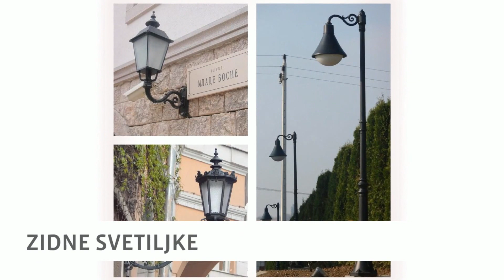Fero Medika Unutrašnja i spoljašnja rasveta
Fero Medika ima u ponudi veliki izbor spoljašnje rasvete i veliki izobor unutrašnje rasvete.

Prodaja spoljašnje rasvete: prodaja fenjera, prodaja lampiona, prodaja cevnih stubova, prodaja plastičnih kugli, prodaja visećih svetiljki.
Prodaja unutrašnje rasvete: prodaja plafonskih svetiljki, prodaja lustera, prodaja spot lampi, prodaja zidnih lampi, prodaja podnih lampi, prodaja stono lampi.
Prodaja mobilijara: prodaja livenih česmi, prodaja livenih poštanskih sandučića, prodaja klupa, prodaja ljuljaški, prodaja parking stubova, prodaja korpi za otpatke od aluminijumske legure, prodaja pepeljara, prodaja držača za bicikle, prodaja postolja za stolove.
Prodaja reklama: prodaja reklamnih putokaza, prodaja reklamnih stubova, prodaja reklamnih stubića, prodaja reklamnih svetlećih totema, prodaja dvostranih jarbola, prodaja reklamnih panoa, prodaja kovane zidne reklame.